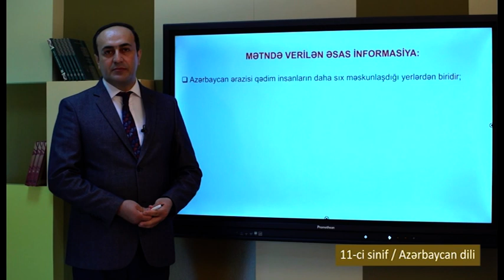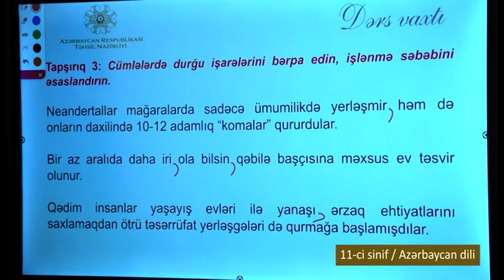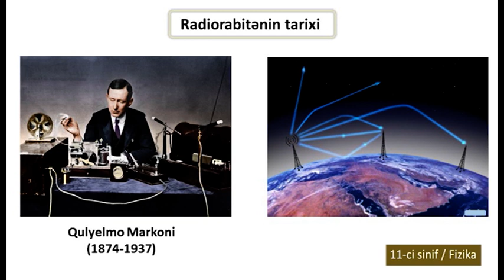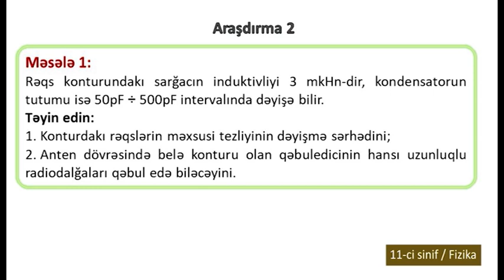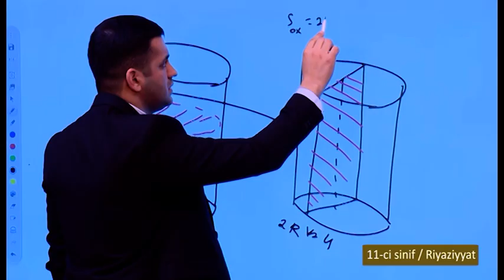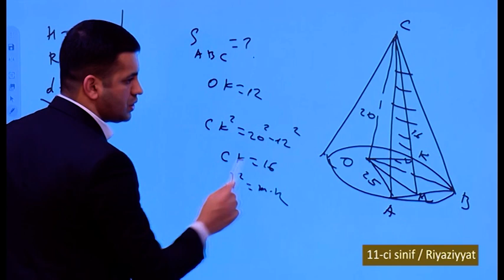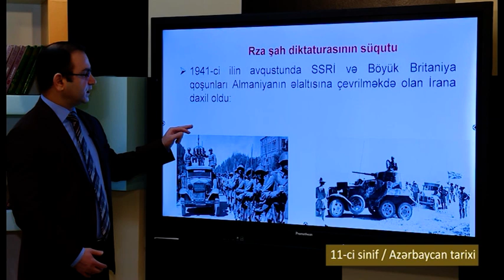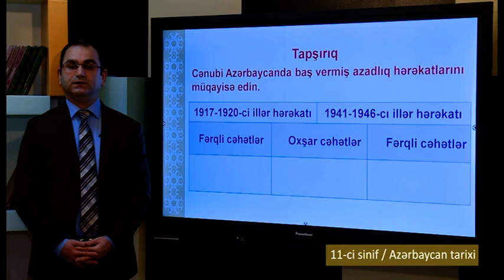“Dərs vaxtı”: 11-ci sinif dərsləri (18.03.2022)